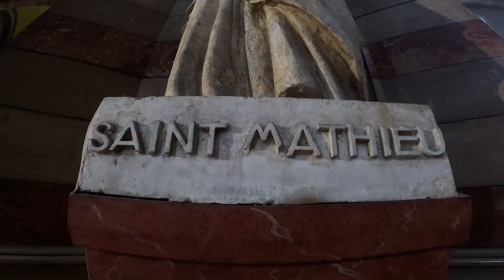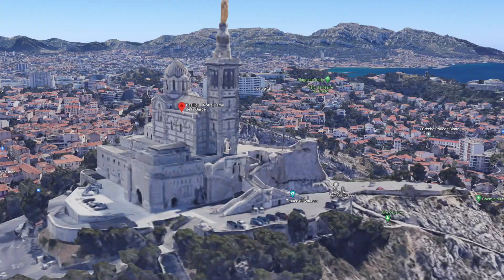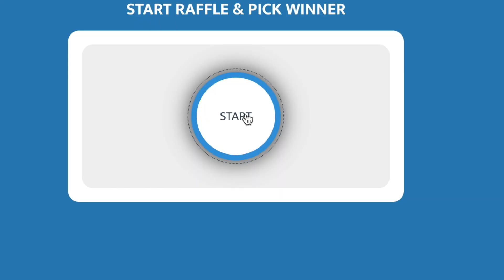Marseille | GIVEAWAY WINNER ANNOUNCED | HIRO Water Show